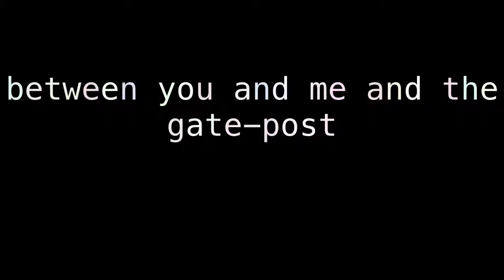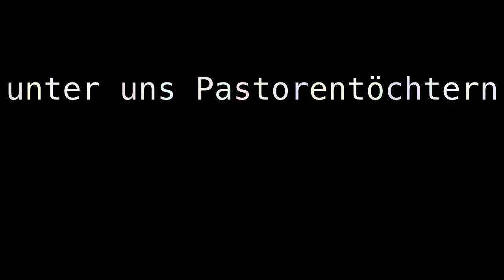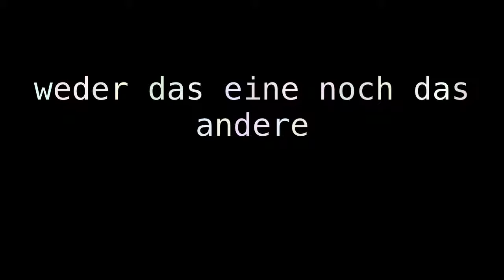between themselves bevel